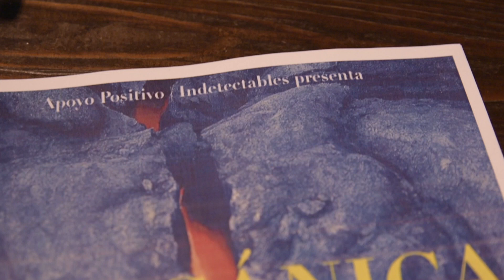Volcánica. INDETECTABLES SEASON 2. Píldora 1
Carlota ve como su tradicional barrio en el centro de Madrid cambia a marchas forzadas, dejando de ser un entorno tranquilo para su matrimonio y su familia. Muchas “modernidades” y personas alteran su paz reinante, en especial Candela, su portera, y todo lo que ella representa. Nunca imaginará que ella, el motivo de su odio irracional, sería su puerta de salida a la coincidencia más inesperada.

El VIH, las clases sociales y la discriminación laboral en un mundo de diversidad, configuran este episodio de la segunda temporada de INDETECTABLES, que aborda los estigmas y sus intersecciones, con una ironía cargada de coherencia y sentido común.

Dirección y guión: Alberto Velasco
Reparto: Aitana Sánchez Gijón, Ana Otero, Carmen del Conte, Luis Bermejo, Jorge Calvo, Ángel Saavedra

Una producción de Algo Está Pasando para Apoyo Positivo (R)